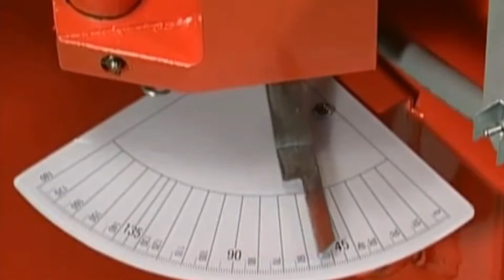The Most Powerful Machines That Are On Another Level-7